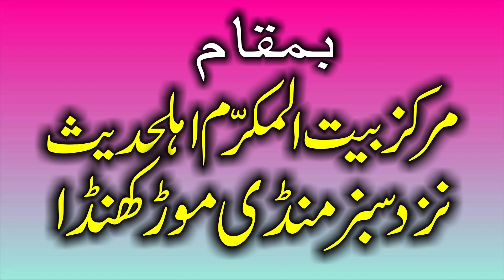Molana Qari Umar Farooq Siddiqui Topic Muqam e Rasool.2020.Zafar Okara